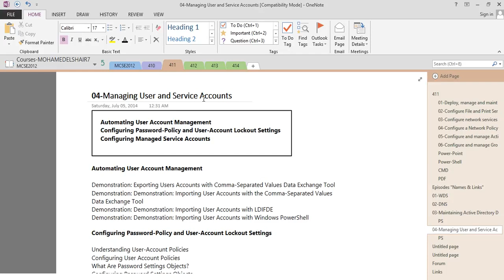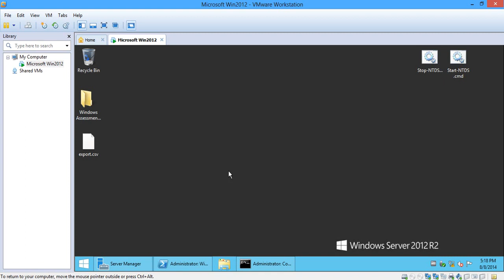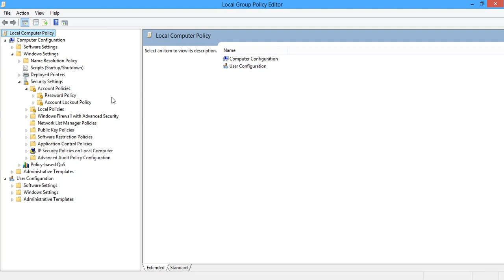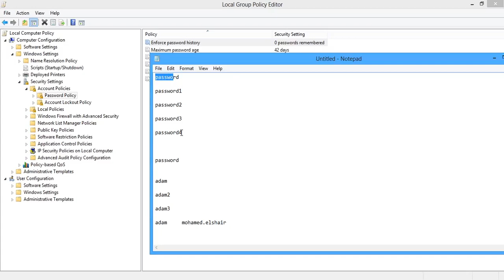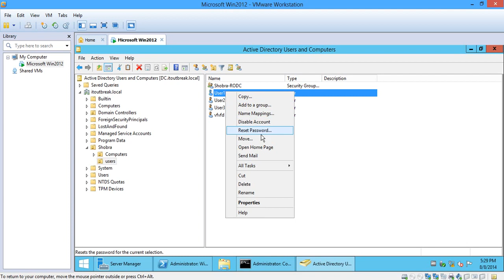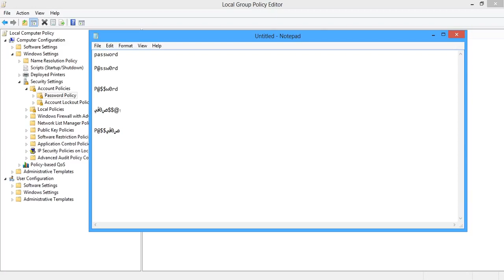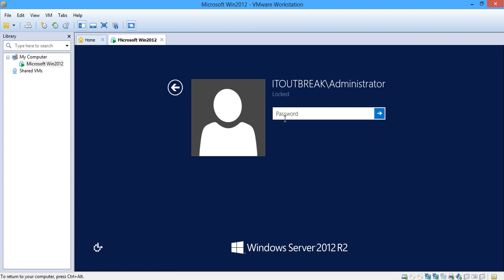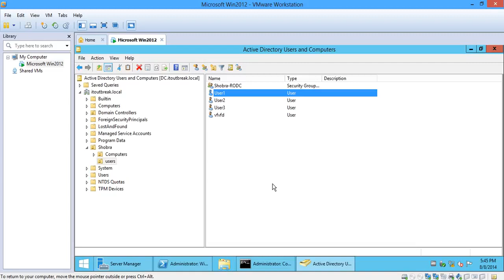13-MCSA 70-411 (Managing User and Service Accounts Part 1) By Eng-Mohamed Elshair | Arabic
13-MCSA 70-411 (Managing User and Service Accounts Part 1) By Eng-Mohamed Elshair | Arabic